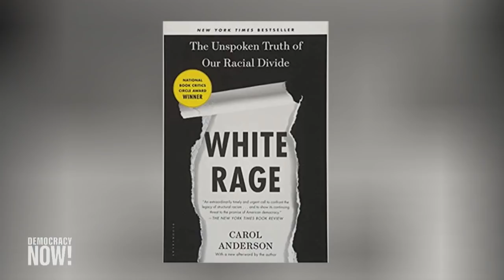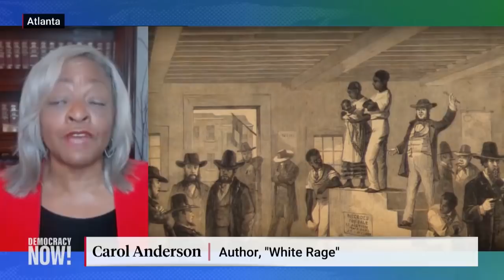“The Second”: Carol Anderson on the Racist Roots of the Constitutional Right to Bear Arms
Do African Americans have Second Amendment rights? That’s the question Emory University professor Carol Anderson set out to answer in her new book, “The Second,” which looks at the constitutional right to bear arms and its uneven application throughout U.S. history. She says she was prompted to write the book after the 2016 police killing of Philando Castile, who was fatally shot during a traffic stop after he told the officer he had a legal firearm. Anderson says the Second Amendment was always intended to be a means of arming white people to control the Black population. “There was this massive fear about these slave revolts, Black people demanding their freedom, being willing to have an uprising to gain their freedom,” says Anderson. “What I saw was that it wasn’t about guns. It was about the fear of Black people.”